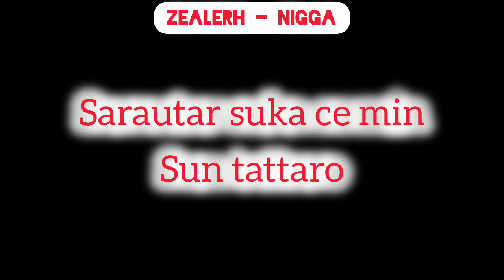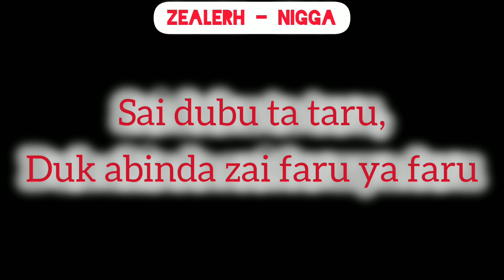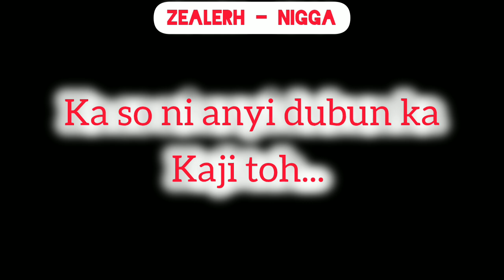Zealaarh - NIGGA audio + lyrics video